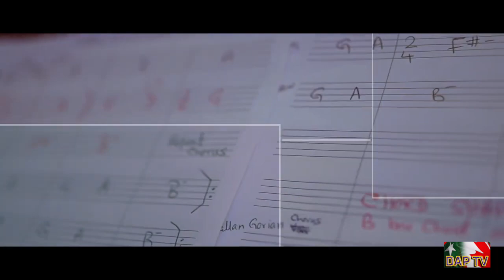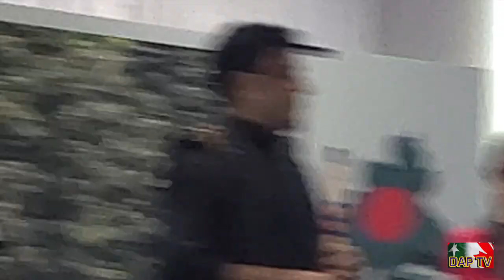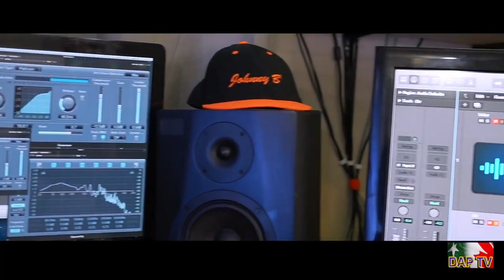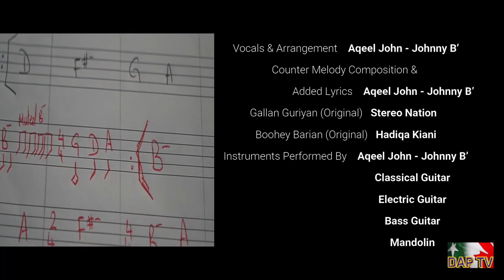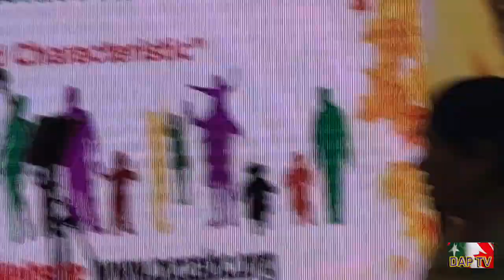Dil Apna Pakistan DAPTV What's up in Vancouver 080623.